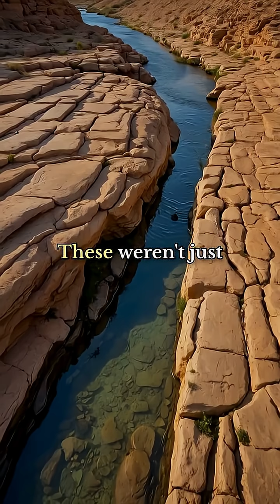Nabataeans masters of desert water engineering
Nabataeans: Masters of Desert Water Engineering | Ancient Genius in the Sands 🌵
How did an ancient civilization thrive in one of the harshest deserts on Earth? Discover the incredible ingenuity of the Nabataeans, the lost civilization behind Petra, who turned arid landscapes into thriving cities using advanced water engineering centuries ahead of their time. From hidden cisterns to gravity-fed channels, their secrets are now being uncovered.

🔍 Explore how ancient knowledge shaped survival — and legacy.

🎥 Watch now to see how the desert was conquered... not by force, but by brilliance.